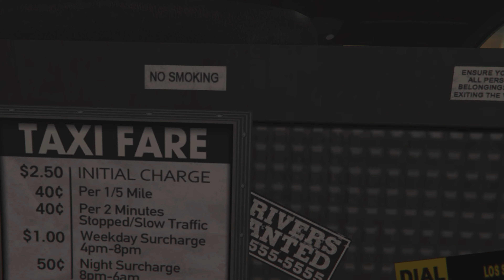Taxi Driver - A Grand Theft Auto V film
Relax and drive with Michael for a bit.